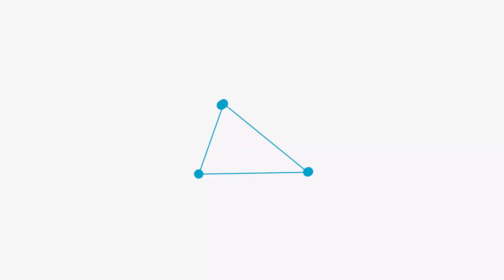계곡을 품은 평창토지는 국보급 레벨입니다. 캠핑장 할지 전원주택 할지 맘대로 하세요 | 평창 봉평 토지매매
매물문의 연락처 : 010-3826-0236(평창 믿음공인)
매물촬영 및 접수 연락처 : 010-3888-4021(땅집부동산)

평창 봉평 믿음공인중개사사무소에서 의뢰한 토지 매물입니다

매물번호:182호
업체명:믿음공인중개사(평창 봉평)
대표:조성태
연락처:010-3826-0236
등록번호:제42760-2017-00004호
주소:강원도 평창군 봉평면 백운동길 7

□매물정보
매물주소:강원도 평창군 봉평면 무이리
                (매도자의 요청으로 상세주소 미기재)
면적 : 3,378㎡
지목 : 임야
용도 : 계획관리
특징 :
       정남향 경관좋은 토지
       토지 뒷편 8키로미터 임도 개설
       토지내 계곡
       캠핑장용도 및 전원주택 용지
       해발 730미터
접근성 : 휘닉스파크 7분
              봉평시장 7분
              평창IC 15분